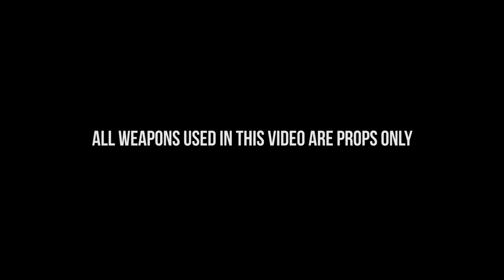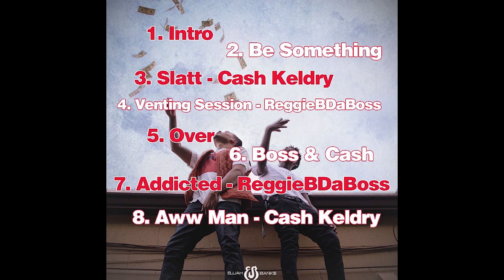ReggieBDaBoss x Ca$H Keldry - Cash and Boss (Official Video) Shot